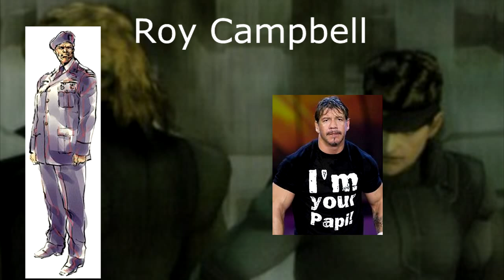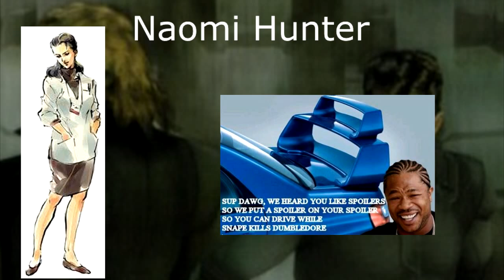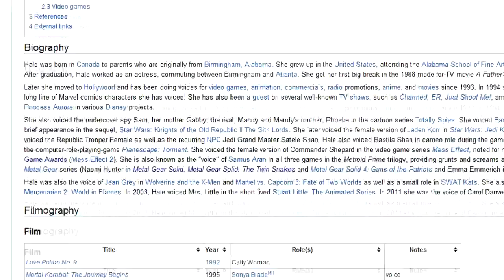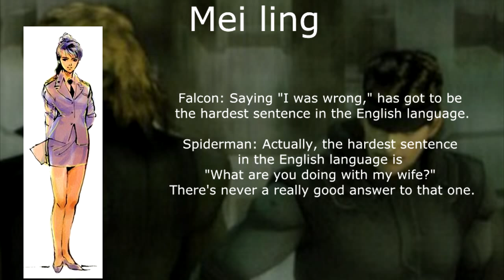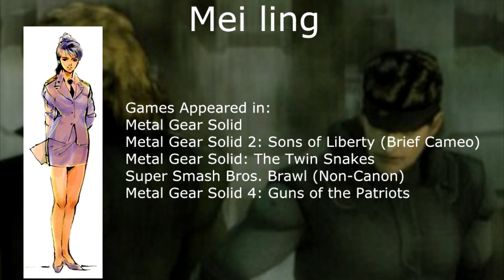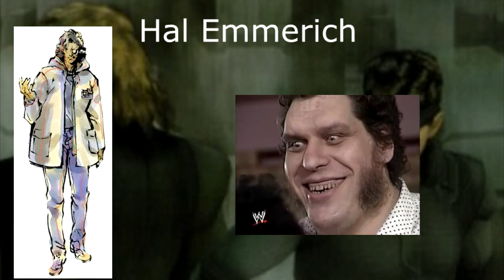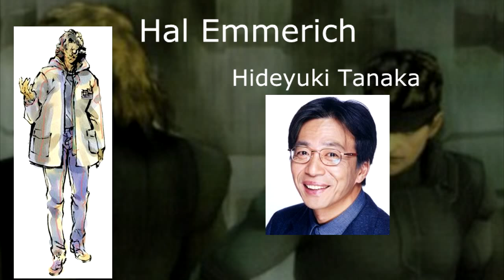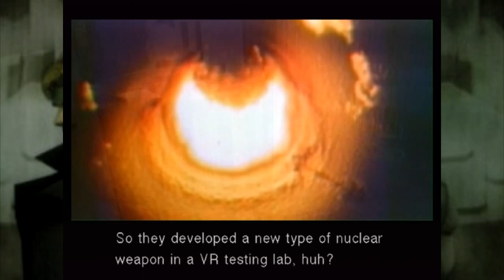Let's Play Metal Gear Solid: The Twin Snakes Part 4 (Tons of Failure and Ninjas)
Yes, this is an unnecessarily long episode, but I didn't want to cut out all my failure, and this section was planned to be in one video. This is part four my Let's Play of Metal Gear Solid: The Twin Snakes, with added sections that talk about certain characters. In this video, we enter the Nuclear Warhead Storage Building, go through the electric floor, fight off a Cyborg Ninja, and learn about our Codec Support team: Colonel (Roy) Campbell, Naomi Hunter, Mei Ling, Nastasha Romenenko, and Hal Emmerich. (Otacon)
0:36 - Failing horribly at the entrance of the Nuclear Warhead Storage building.
8:26 - Finding the NIKITA Missiles on the first Basement Level of the Tank Hanger
9:45 - Showing the room with Poisonous Gas and the Electrified Floor.
16:45 - The Cyborg Ninja Slicing up tons of Guards.
20:06 - First Sighting of Hal Emmerich, and directly challenging the Cyborg Ninja.
22:18 - Cyborg Ninja Boss Fight
31:30 - Cutscene of the Cyborg ninja Losing his shit.
36:56 - Basic Biography of Colonel Roy Campbell
40:28 - Basic Biography of Naomi Hunter
43:23 - Basic Biography of Mei Ling.
46.56 - Basic Biography of Nastasha Romenenko
50:10 - Basic Biography of Hal Emmerich (Otacon)
52:08 - This is where the cutscene continues as normal